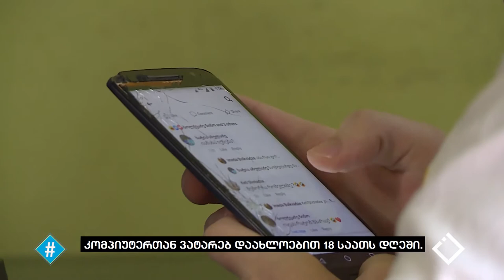იმედა ბოლქვაძე / ცხოვრება მაღალმთიან რეგიონში